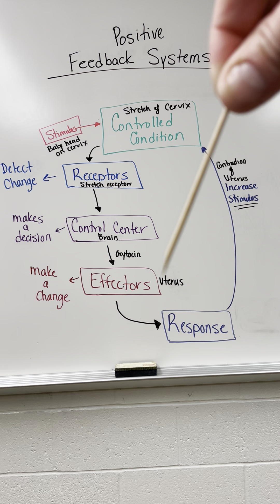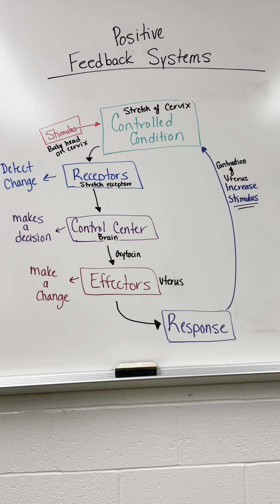Positive Feedback Loop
This video highlights the components and function of Positive Feedback Loops and uses childbirth as an example.